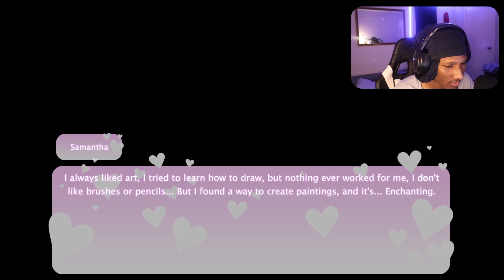THIS CHICK CRAZY AF!! IF I SAY SOMETHING WRONG IM DEAD...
Also Happy Valentines Day

HOPE YALL HAVE A GOOD DAY!!

God Loves Everyone

Psalm 46:10